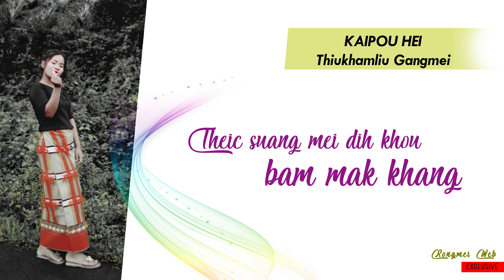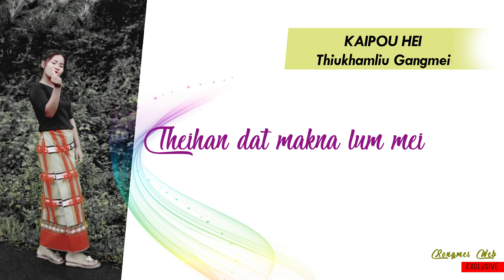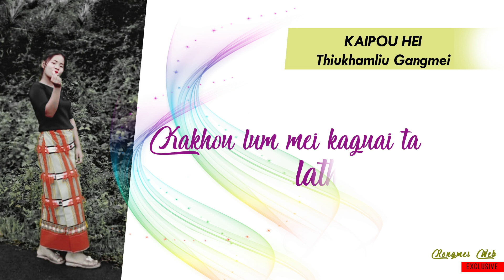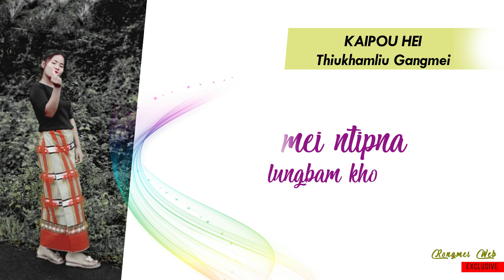Kaipou Hei | Thiukhamliu Gangmei | Rongmei New Gospel Song Releases 2020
Song: Kaipou Hei
Singer: Thiukhamliu Gangmei